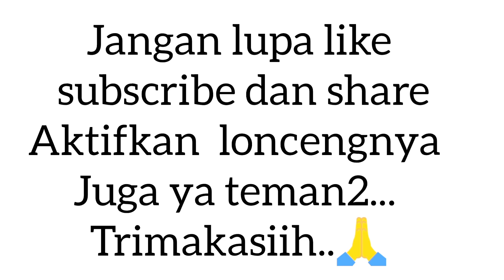bolen pisang enak dan mudah tanpa korsvet || di jamin anti gagal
tanpakorsvet || di jamin anti gagal